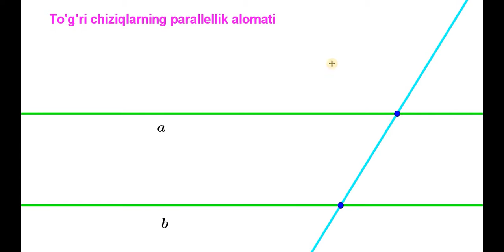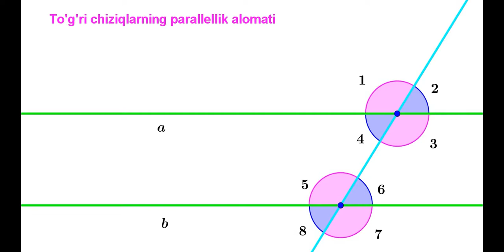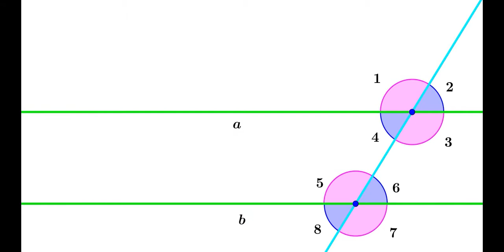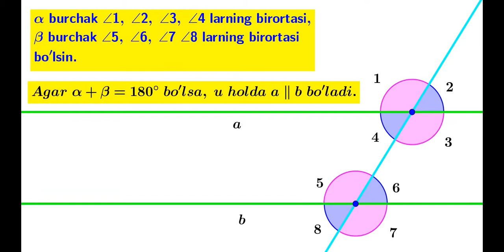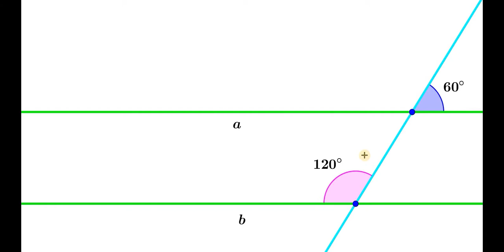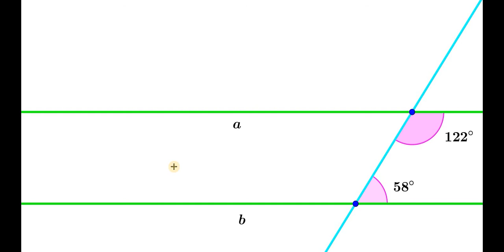4 3 Togri chiziqlar parallik alomati a